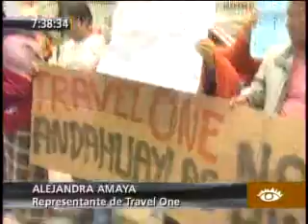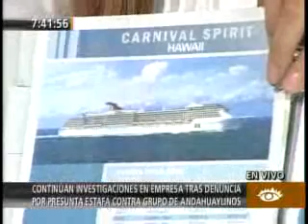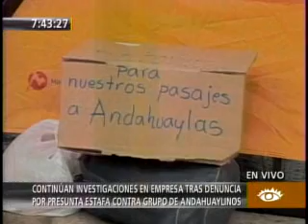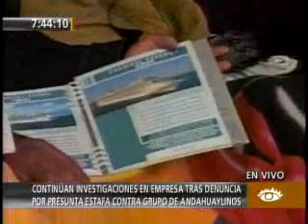Pobladores Andahuaylas protestan por TravelOne (1era parte)